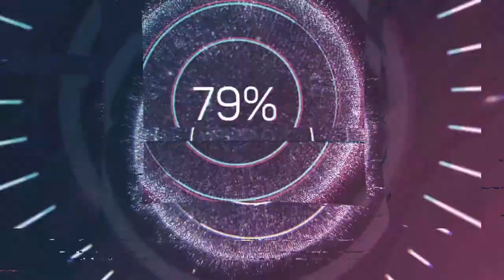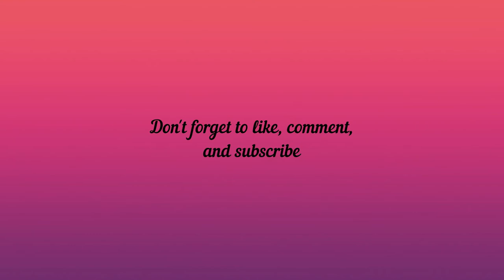The Secret Life of Pets- Martin Movie Reviews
In preparation for its sequel, here's my review of the original Secret Life of Pets from Illumination Studios. Is it a fun time, or a lame Toy Story knockoff with pets? You may be surprised by my thoughts.

The Secret Life of Pets:

Directed by
Chris Renaud

Produced by
Chris Meledandri
Janet Healy

Written by
Brian Lynch
Cinco Paul
Ken Daurio

Starring
Louis C.K.
Eric Stonestreet
Kevin Hart
Jenny Slate
Ellie Kemper
Lake Bell
Dana Carvey
Hannibal Buress
Bobby Moynihan
Steve Coogan
Albert Brooks

Alexandre Desplat

Edited by
Ken Schretzmann

Production
company
Illumination Entertainment

Distributed by
Universal Pictures

Release date
June 16, 2016 (AIAFF)

Running time
86 minutes

Country
United States

Language
English